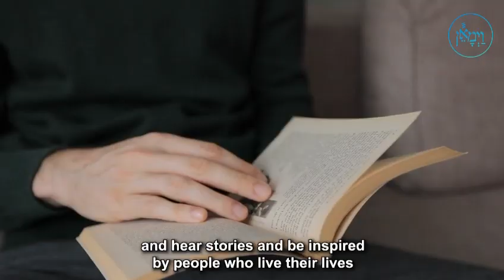A Spark of the Chazon Ish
Reb Eytan Feiner